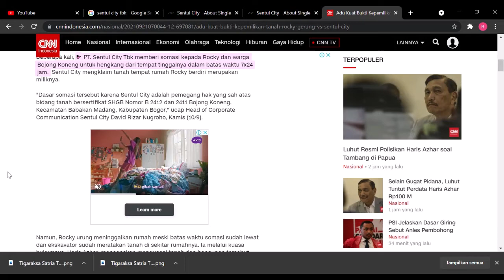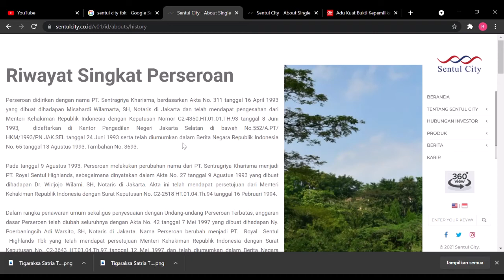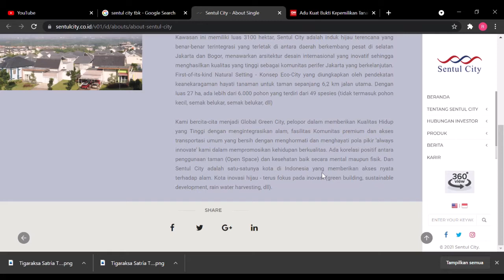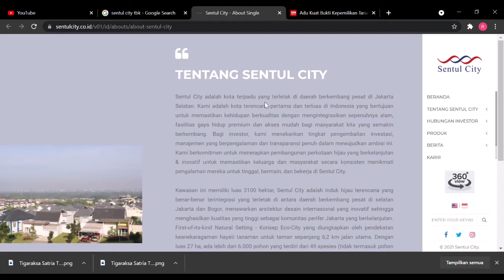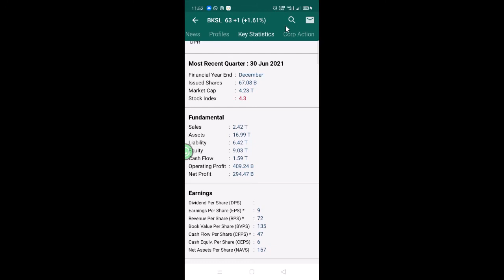Sentul City Tbk saham (BKSL) ketika perusahaan bisa membangun sebuah kota...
banyak proyek yang dibangun oleh perusahaan properti, dan BKSL salah satunya...